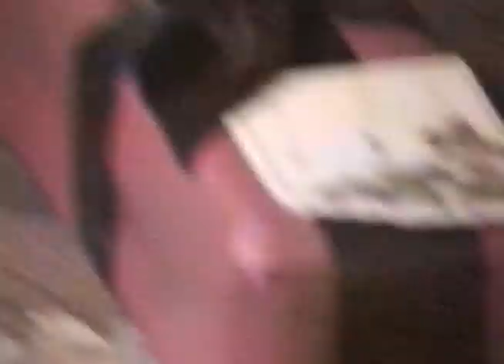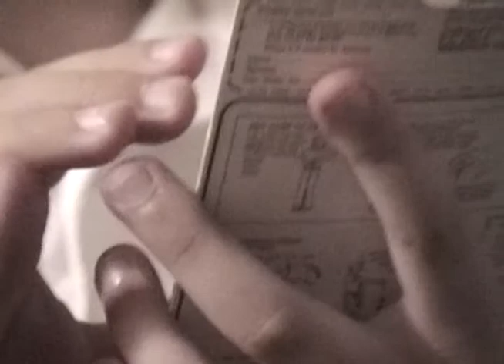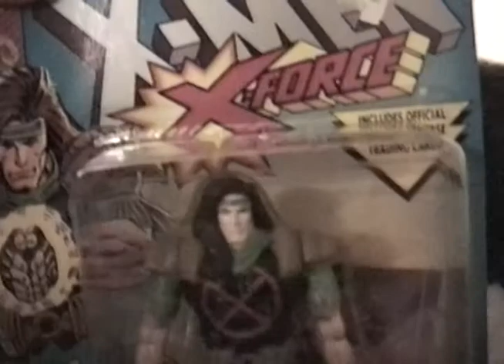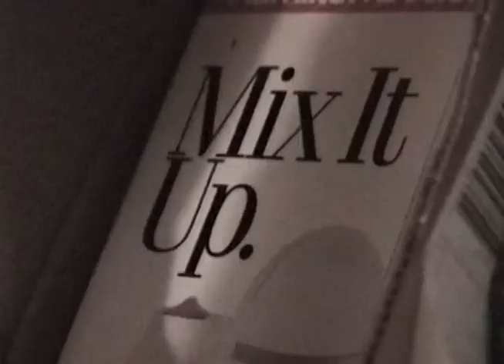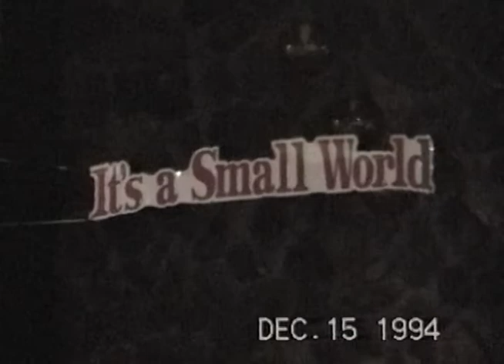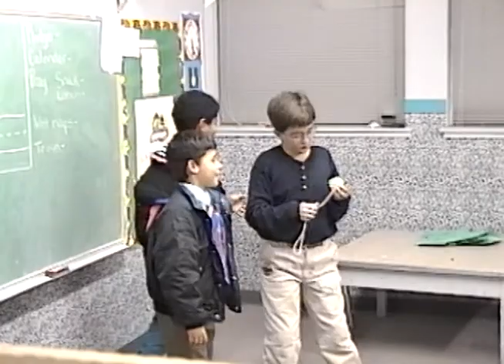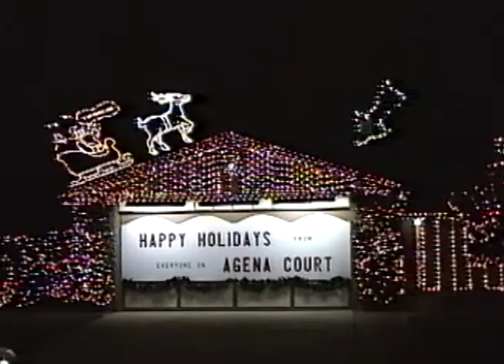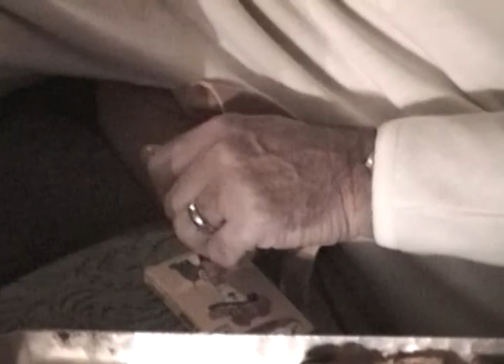6 Christmas Party Multiple events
Christmas Parties - 1994? Primerica, Jordan singing, 62nd street home, Davede's school play, Catering kitchen, Gary and Rosemary's home